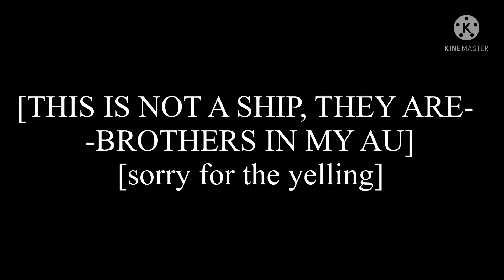[Just a random edit] [No shipping these two I swear-]